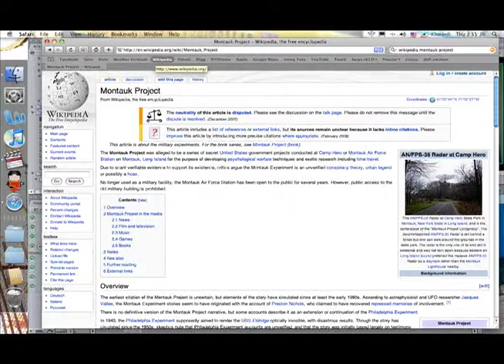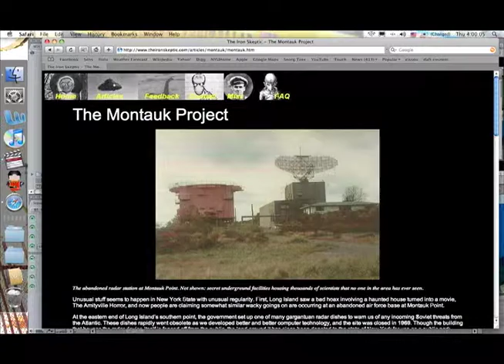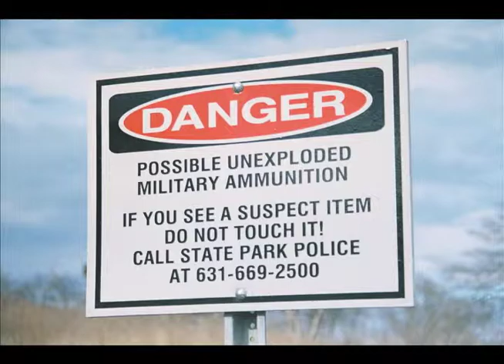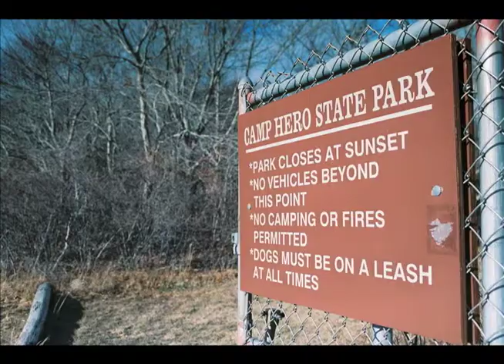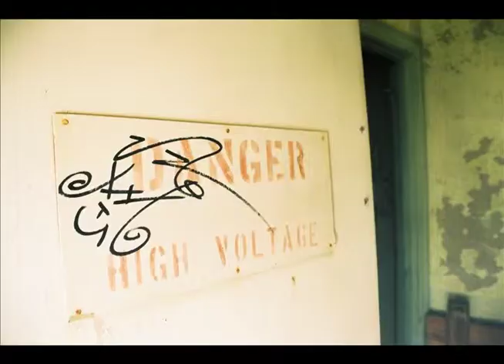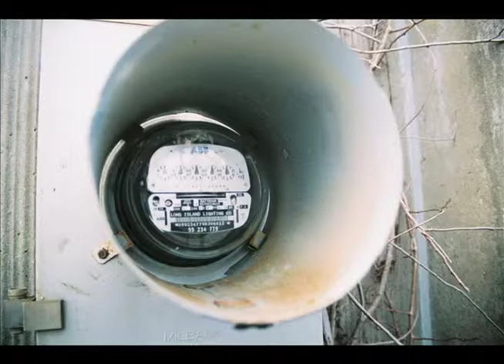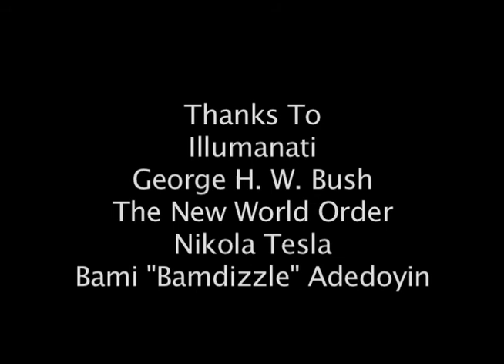The Montauk Project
Frame & Sequence Documentary
NYU Tisch
2009

Brittney Barbour
Rachel Chapman
Gloria Dios
Christian Emanuel